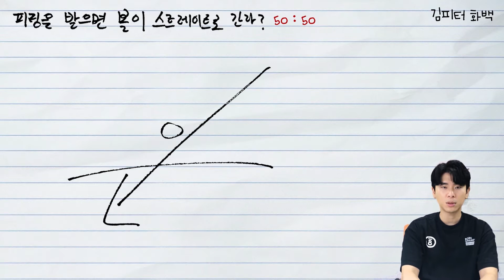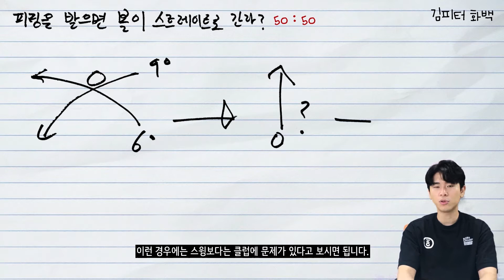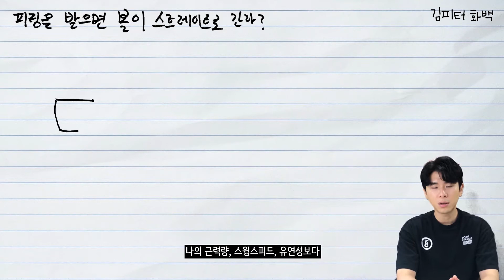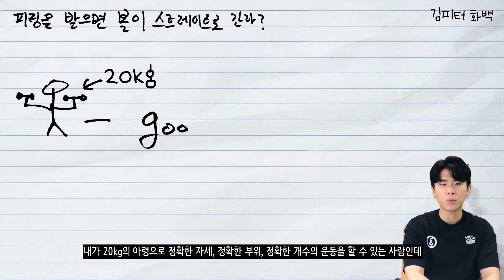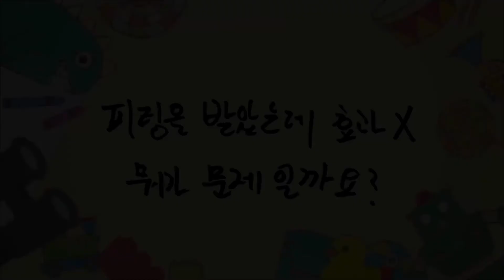멋진 그림으로 쉽게 알려주는 골프 피팅에 대한 오해!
안녕하세요! 오랜만에 피팅 강의를 가지고 왔습니다!
피팅에 대해서 많은 분들이 오해하고 계시는 부분들을 몇가지만이라도 풀어드리고싶었습니다...
그림은 뽀송이(강아지)가 그린거 아닙니다 ^_^